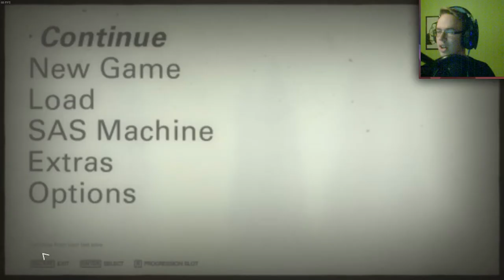Wolfenstein 2: The New Colossus #4 FINALE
Hope you enjoy my not so serious playthrough of Wolfenstein 2!